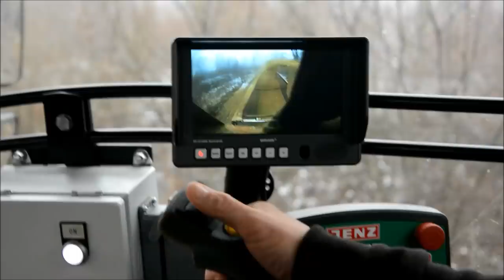LE plus GROS Broyeur Forestier NOREMAT JENZ de France !!! (776 Chevaux )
Sabelor.SA
Scierie Perru